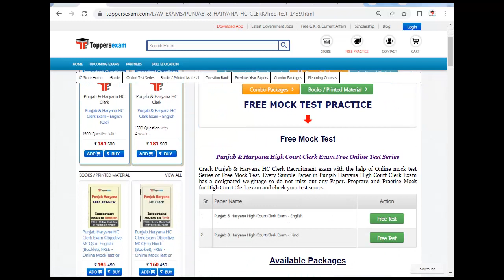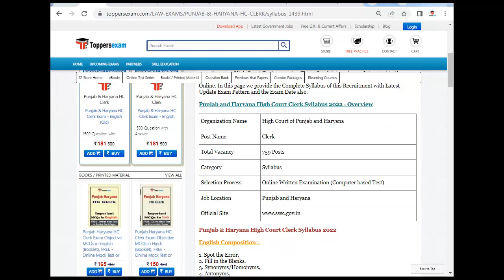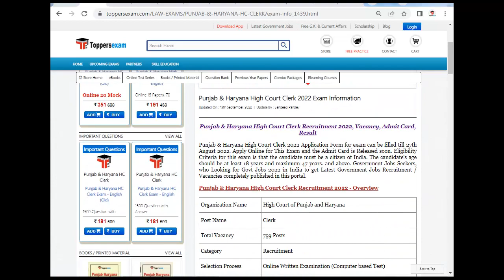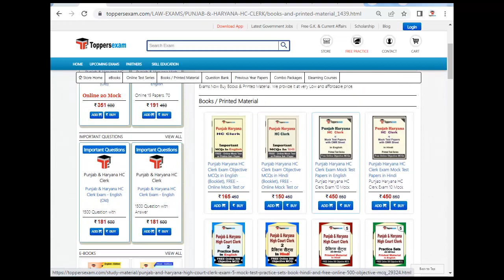PUNJAB & HARYANA HIGH COURT CLERK Question Paper 2022 | Update Syllabus & Pattern 2022 | Best Books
For PUNJAB & HARYANA HIGH COURT CLERK Mock Test 2022

For PUNJAB & HARYANA HIGH COURT CLERK Book & Printed Material 2022

For PUNJAB & HARYANA HIGH COURT CLERK Important Questions 2022